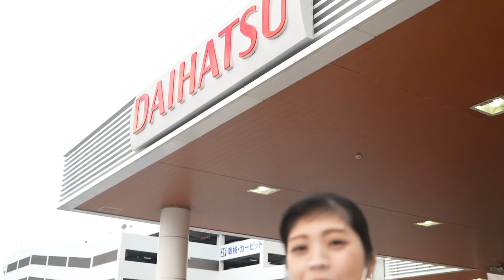【働く人の「リアル」～学生時代から就活、そして今】琉球ダイハツ販売株式会社 宮里さん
どんな人が働いてるんだろう？
【番外編】
働く人の「リアル」に、キャリアアドバイザー森山が迫ります。
今回は、【琉球ダイハツ販売株式会社】で働く宮里ちひろさんです。
沖縄県民の足、車に関わるお仕事。
営業職、幅広く企業を見ることの大事さ。
そして、女性の働き方とは。
【自動車販売】【営業職】に興味のある学生、必見！
企業研究、そして、「働くってどんなことだろう」。
就活、卒業後のこれからを考える、全ての学生のヒントに。

◎公式Instagramはじめました★

◎月間イベントカレンダーはこちら！
沖縄国際大学キャリア支援課

◎イベント情報・キャリア支援課の日常

◎学内セミナー・説明会 申込フォーム
※沖国生限定です